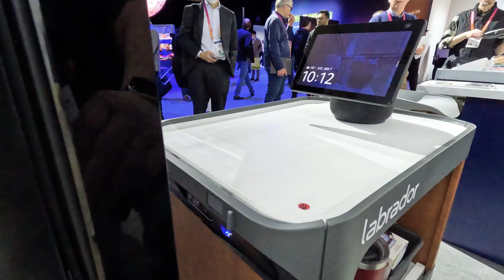Amazon at CES | Labrador Systems | Personal Assistive Robot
At ces2023, we are proud to showcase Labrador Systems. The company’s Labrador Retriever is a new type of personal assistive robot that physically helps people move large loads around the home (such as the laundry basket, groceries, or dishes for the table) and keeps essential items within their reach.

Amazon’s Alexa Fund is an investor in Labrador Systems, which has been awarded a National Science Foundation grant to fund its work into developing new technology for enabling assistive robots for personal care and COVID-19 protection.

Mike Dooley is the CEO of Labrador Systems. Dooley first experienced the problem that Labrador would go on to tackle when his parents visited him for an extended vacation.

Read more about how Voice allows Labrador Systems to add an extra dimension to their robot.